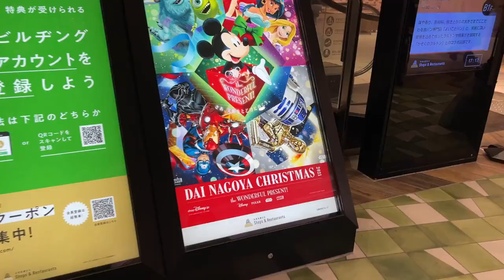DAI NAGOYA SKY GARDEN/Winter Illumination 2021 +NAGOYA STATION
vamos a dar un paseo por la ciudad de Nagoya haber como esta el ambiente navideño.